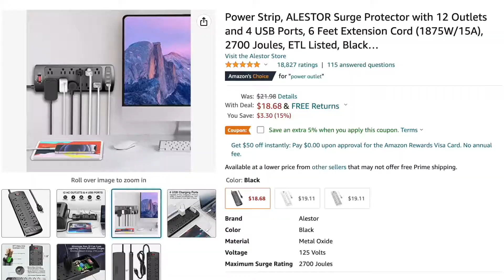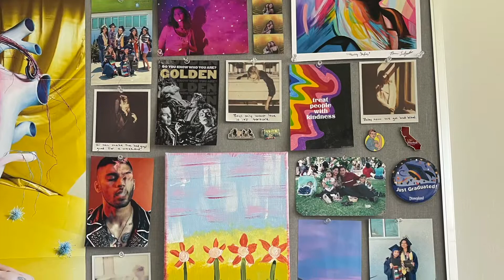THE TOP 10 THINGS YOU NEED TO PACK FOR COLLEGE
Hey besties, I'm back with the back-to-school content!

☆ AMAZON STOREFRONT

Links:
Shower Caddy
Surge Protector/ Extension Cord
Storage Bin
Vines/ Fake Ivy Leaves
LED Lights